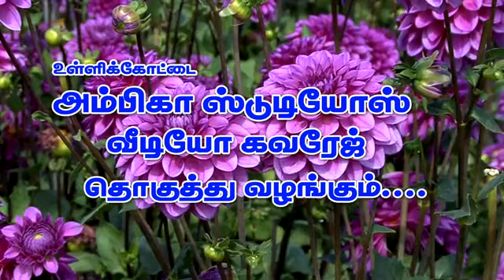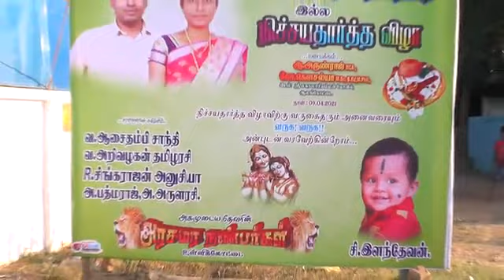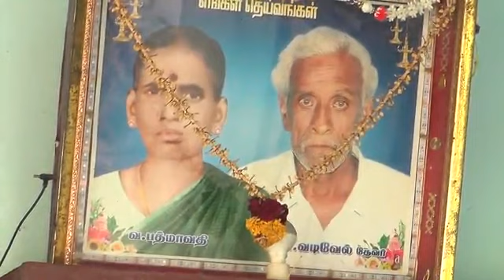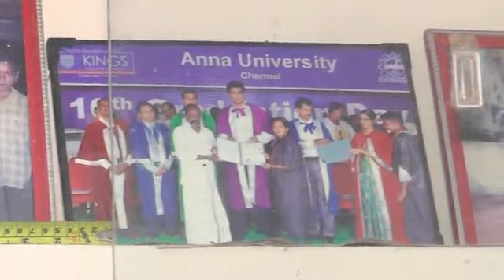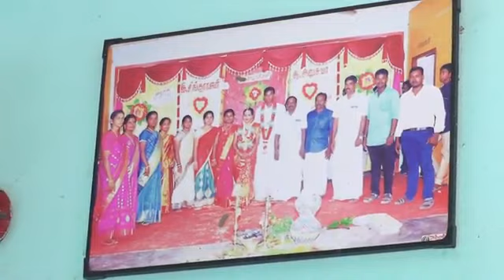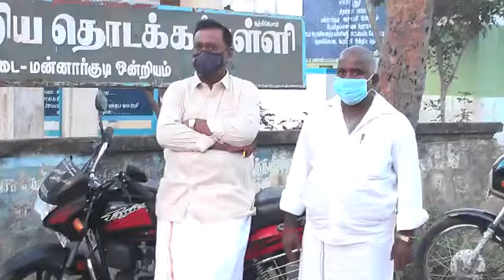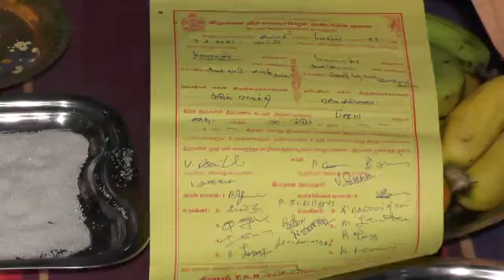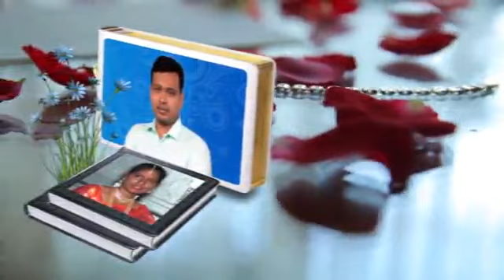May 4, 2021